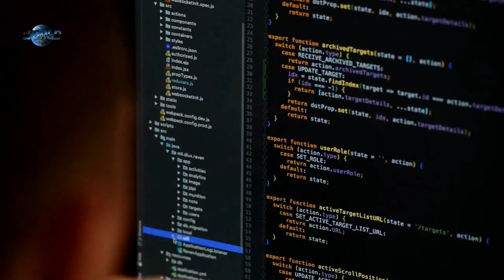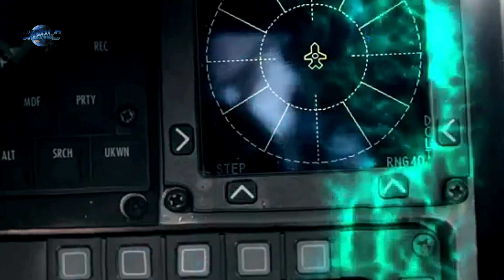US Air Force Tests Its New Gen Electronic Attack Angry Kitten POD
Angry Kitten Pod - The US has developed a new generation electronic attack pod